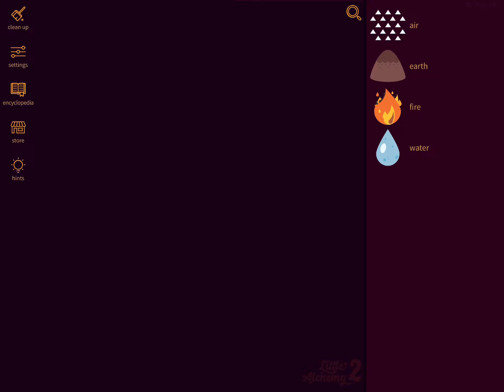How to make gold in little aclhamede two ||Easy to do||Short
please like and subscribe soon I will make live steams at 1k and I might do a giveaway at 500 subscribers I believe in all of you I’m doing this for you and not for the money